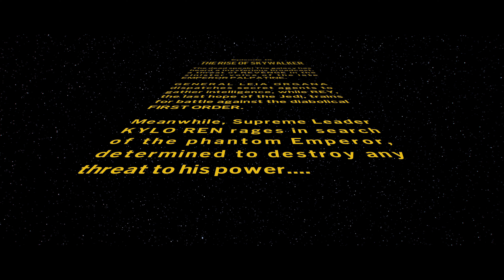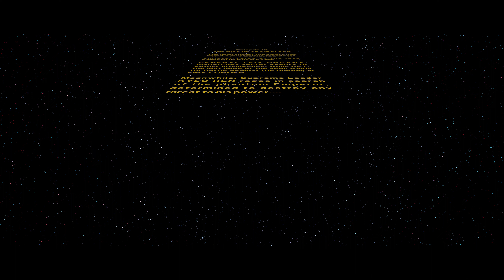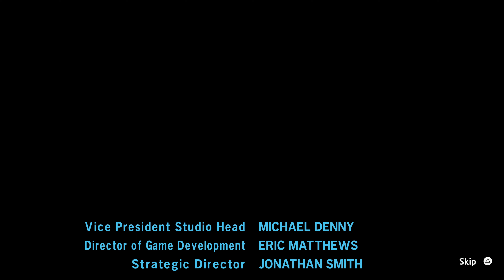Lego Star Wars: The Skywalker Saga (PS5) / Story Mode / The Rise of Skywalker - [4K/60fps]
The galaxy is yours in LEGO Star Wars: The Skywalker Saga. Experience memorable moments and nonstop action from all nine Skywalker saga films reimagined with signature LEGO humor.

● Explore the Trilogies in Any Order – Players will relive the epic story of all nine films in the Skywalker Saga, and it all starts with picking the trilogy of their choice to begin the journey.

● Play as Iconic Heroes and Villains –More than 300 playable characters from throughout the galaxy.

● Discover Legendary Locales – Players can visit well known locales from their favorite Skywalker saga films .They can unlock and have the freedom to seamlessly travel to 23 planets as they play through the saga or explore and discover exciting quests.

● Command Powerful Vehicles – More than 100 vehicles from across the galaxy to command. Join dogfights and defeat capital ships like the Super Star Destroyer that can be boarded and explored.

● Immersive Player Experiences – String attacks together to form combo chains and fend off oncoming attacks. New blaster controls and mechanics allow players to aim with precision, or utilize the skills of a Jedi by wielding a lightsaber and using the power of The Force.

● Upgradable Character Abilities – Exploration rewards players as they uncover Kyber Bricks which unlock new features and upgraded abilities across a range of character classes, including Jedi, Hero, Dark Side, Villain, Scavenger, Scoundrel, Bounty Hunter, Astromech Droid, and Protocol Droid.